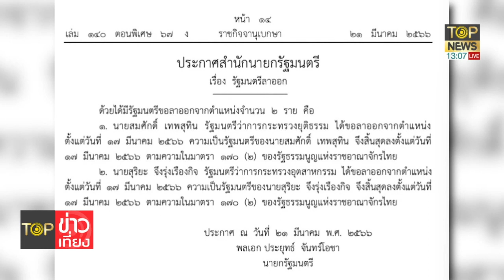“วิฑูรย์ นามบุตร” คืนรัง ปชป. โว ได้ส.ส.อีสานเพิ่มแน่ | TOP HIGHLIGHT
“วิฑูรย์ นามบุตร” กลับ ปชป. มั่นใจจะทำให้พรรคมีที่นั่ง ส.ส. ในภาคอีสาน เพิ่ม

วันที่ 22 มี.ค. ที่พรรคประชาธิปัตย์ นายวิฑูรย์ นามบุตร อดีต ส.ส.อุบลราชธานี 6 สมัย พร้อมด้วย นายวุฒิพงษ์ นามบุตร ได้เดินทางมายังที่ทำการพรรคประชาธิปัตย์ เพื่อเข้าพบนายจุรินทร์ ลักษณวิศิษฏ์ หัวหน้าพรรค และนายเฉลิมชัย ศรีอ่อน เลขาธิการพรรค และสมัครสมาชิกพรรคประชาธิปัตย์แบบตลอดชีพ โดยมีนายนิพนธ์ บุญญามณี รองหัวหน้าพรรคประชาธิปัตย์ ร่วมให้การต้อนรับภายใต้บรรยากาศการกลับบ้านที่อบอุ่น

โดยนายวิฑูรย์ กล่าวว่า การกลับมาครั้งนี้ ตนมีความมั่นใจว่าจะทำให้พรรคประชาธิปัตย์มีที่นั่ง ส.ส. ในภาคอีสาน เพิ่มขึ้นได้อย่างแน่นอน ผู้สื่อข่าวรายงานว่า นายวิฑูรย์ นามบุตร ได้ลาออกจากพรรคประชาธิปัตย์ เมื่อปี 2564

ช่อง 77 : กล่อง PSI, INFOSAT, GMMZ, CSAT, TIK , 3BB, TOT
ช่อง 658 : กล่อง AIS
ช่อง 210 : IPM